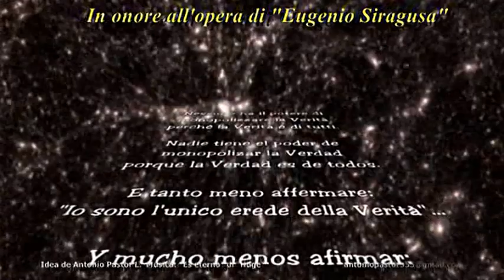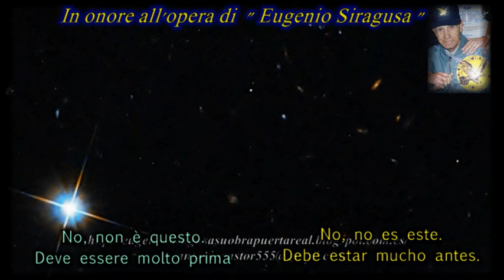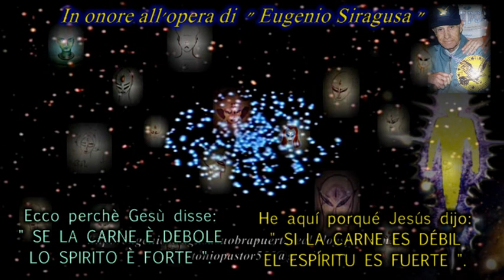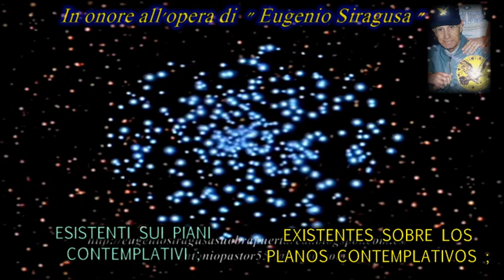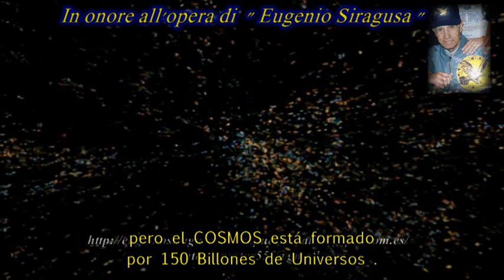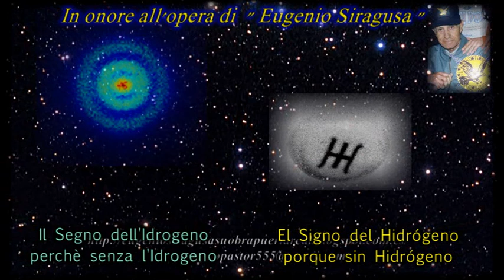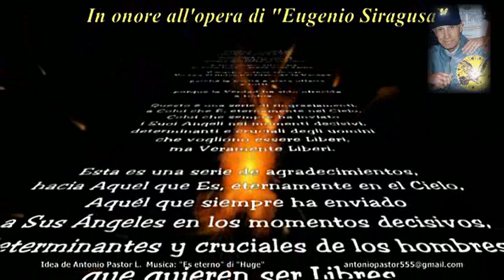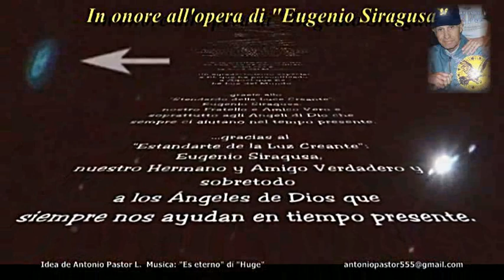EL COSMOS Y EL CREADOR -. Tercera E.S. 1980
Más informaciones en:
Maggiori informazioni su: